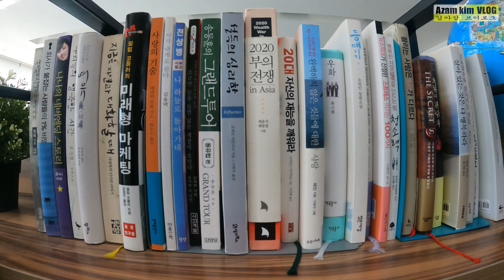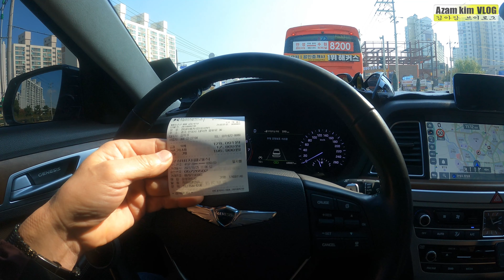안성 블루핸즈에서 도어락 교체 신뢰 신속 정확 친절 굿 4K 10 .18일